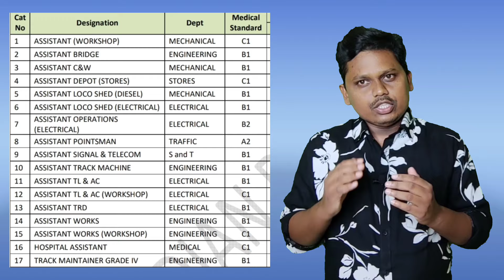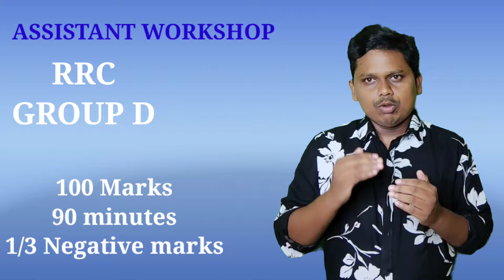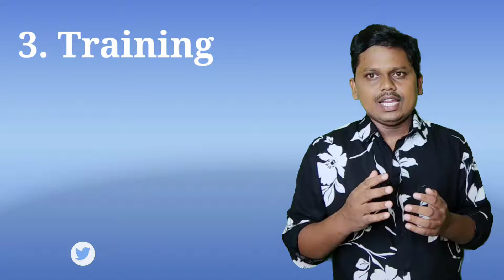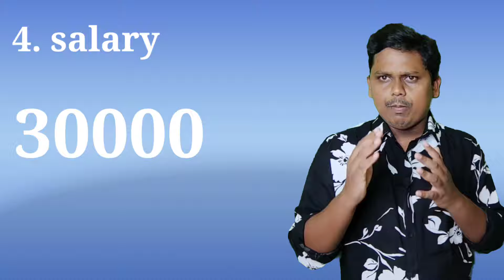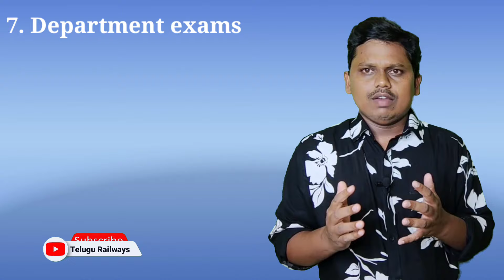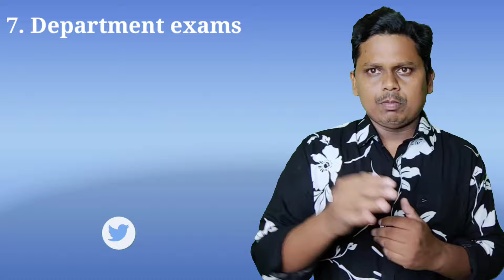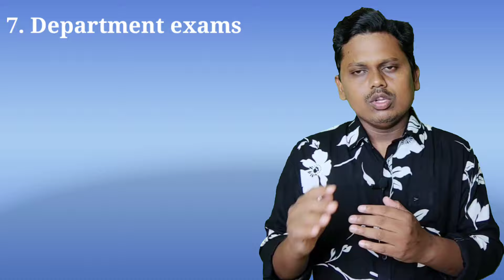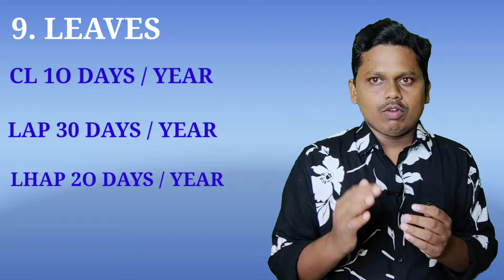Assistant in workshop job profile || One of the best post in GROUP D || Telugu Railways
ఈ వీడియో లో నేను asistant in workshop జాబ్ గురించి explain చేశాను. Recruitment ప్రాసెస్ నుండి, డ్యూటీ టైమింగ్స్, శాలరీ, ట్రైనింగ్, లీవ్స్ అండ్ వాళ్ళకి వచ్చే రైల్వే పాస్ ల వరకు detailed explain చేశాను.

In this video, I have given a detailed explanation about the Assistant in Workshop. This includes  recruitment process, duty timings, salary, leaves and etc,.

Time Stops.
00.00 Introduction
00.43 List of Details
01.08 Recruitment Process
02.07 Training Process
03.25 Job Profile
04.11 Salary
05.23 Duty Hours
06.09 Promotions
07.07 Departmental Exams
09.36 Railway Passes
10.34 Leaves

I'm on Instagram as @telugu_railways.

Loco pilot personal interview in Telugu

మీరు రైల్వే గురించి  అడిగిన Questions కి నా Answers..